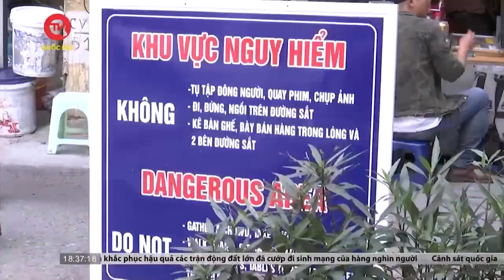"Chúng tôi không thể tránh được các bạn, làm ơn hãy tránh chúng tôi" | Truyền hình Quốc Hội Việt Nam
"Chúng tôi không thể tránh được các bạn, làm ơn hãy tránh chúng tôi"
Có đến ít nhất 70% các vụ tai nạn giao thông đường sắt trên cả nước xảy ra tại các lối đi tự mở, trong đó có nhiều vụ tai nạn nghiêm trọng gây thiệt hại về người và tài sản.